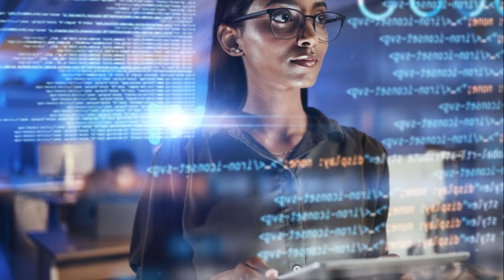Service Technician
Welcome to SkillsPassport - Your Gateway to Career Success!

🔑 Why Choose SkillsPassport?

Gain a deeper understanding of your career options.
Navigate educational choices with confidence.
Access valuable resources for personal and professional growth.
Stay ahead in today's competitive job market.
🌍 Explore the 'World of Work' with us:

Discover exciting career paths.
Learn about emerging industries and trends.
Stay informed about the skills employers value most.
At SkillsPassport, we're dedicated to equipping you with the knowledge and tools you need to succeed in your chosen career. Our videos provide clear, actionable advice backed by experts in the field.

Join us on this journey of exploration and growth. Don't miss out on the opportunity to shape your future. 💼✨